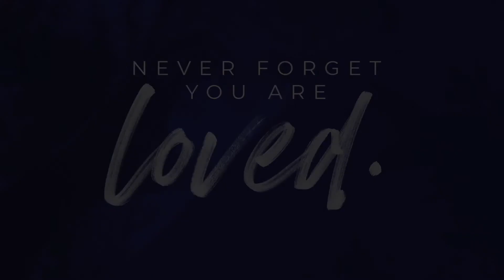March 6, 2022 Service 9:00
Struggle Bus